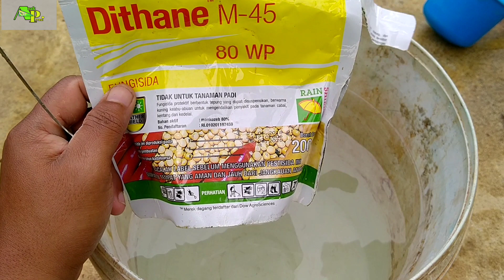Penyemprotan ke3 cabe maruti f1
Assalamualaikum wr.wb
Video kali ini sata akan melakukan penyemprotan ke3 cabe rawit maruti f1 tepat nya di usia 21hst dan penyemprotan ini dilakukan sehabis turun hujan.
Pola penyemprotan ke3 ini bisa teman-teman terap kan setiap selesai turun hujan untuk mencegah serangan jamur.
Adapun yang saya gunakan untuk penyemprotan kali ini :
- 1 sendok makan fungisida berbahan aktif mankozeb/16 liter air
- 1 sendok setengah calsium/16 liter air
- Perekat
Untuk lebih jelasnya tonton video saya kali ini hingga selesai.
Semoga video saya kali ini bisa bermanfaat.amin